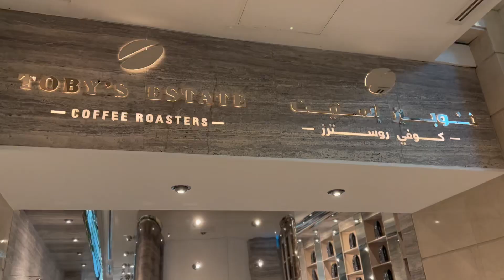Tomntoms❌Tobys barista’s -Ang muling pagkikita 😁🇵🇭🇰🇼